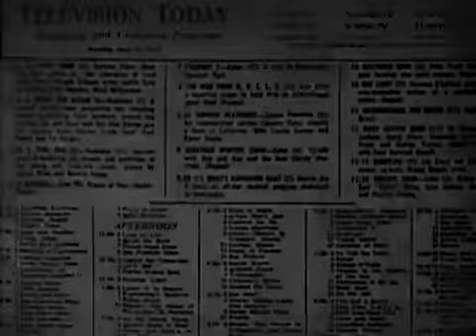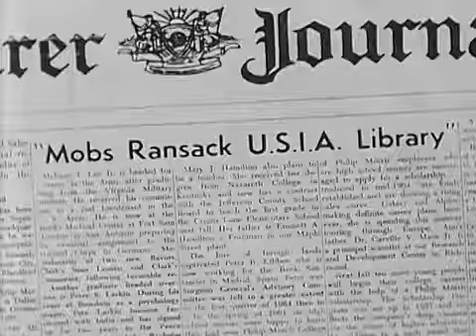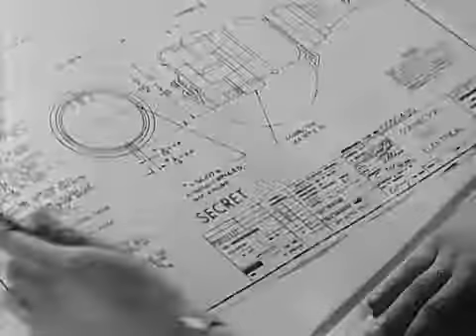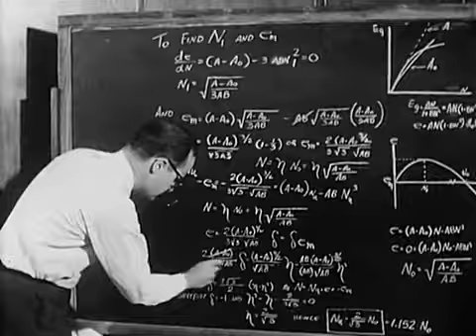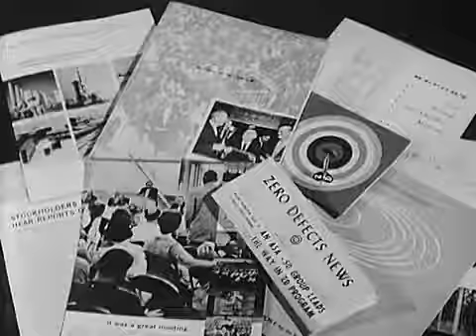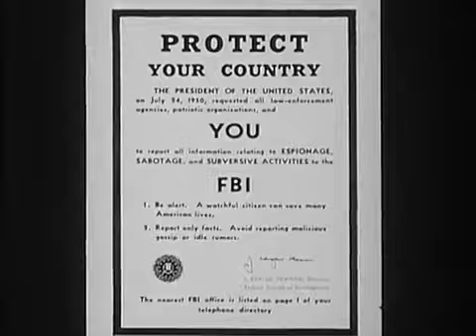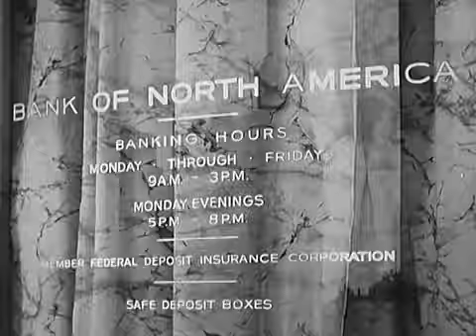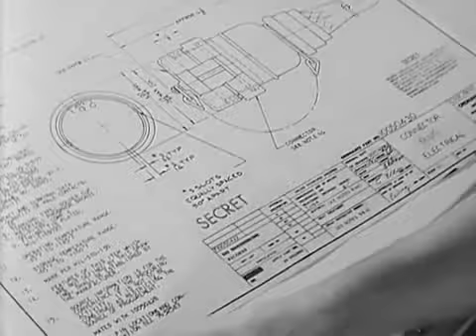Prevenção a espionagem 1965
video de treinamento